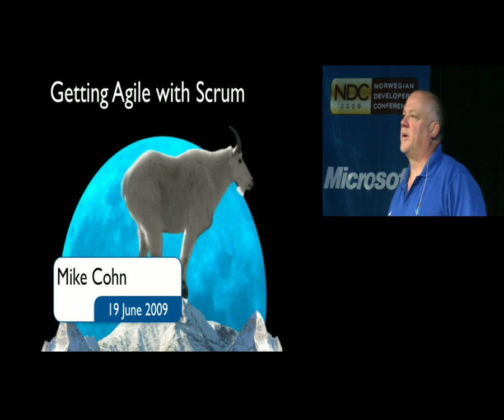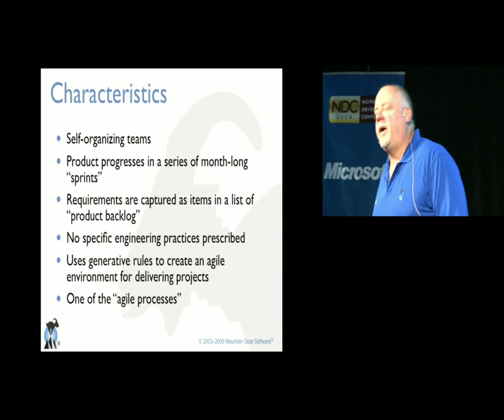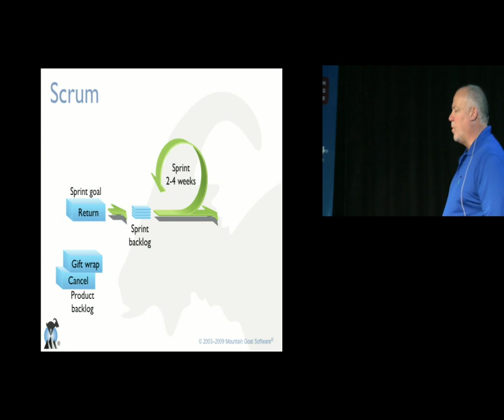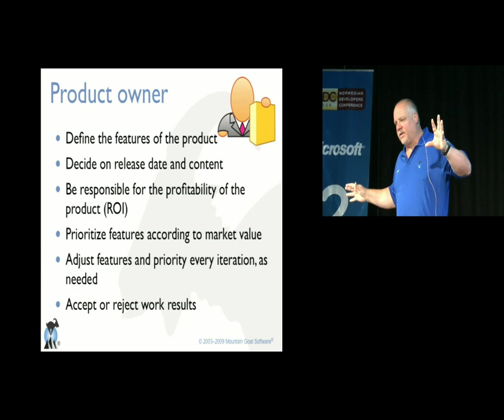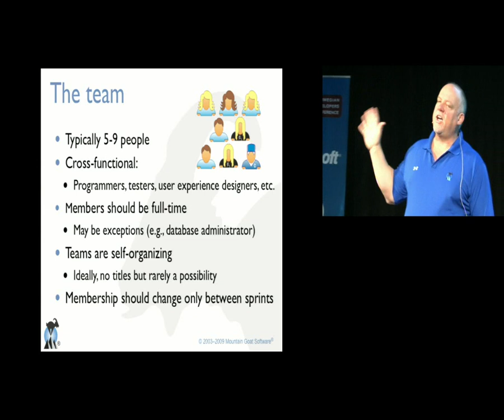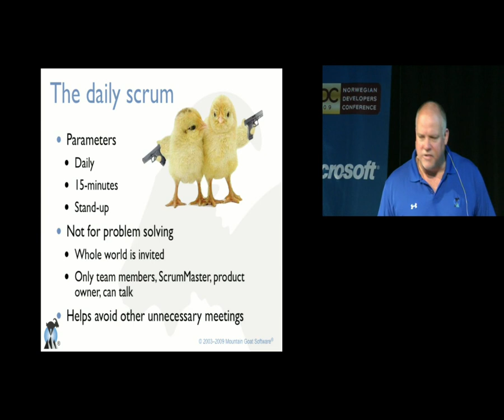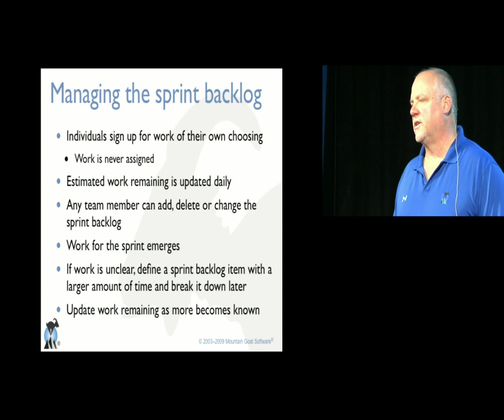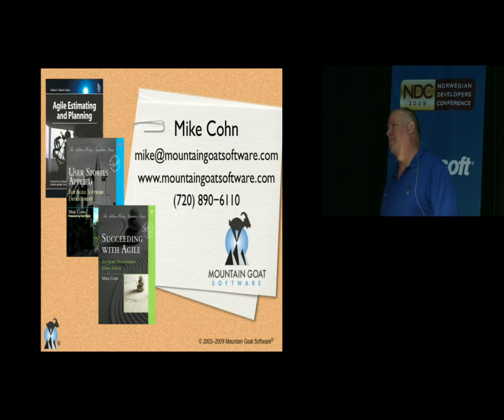1 Mike Cohn Getting Agile With Scrum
1  Mike Cohn   Getting Agile With Scrum